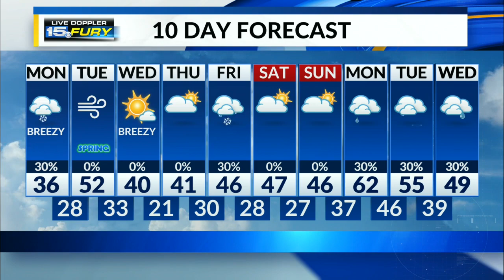Cold last day of winter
Breezy winds up to 30 mph